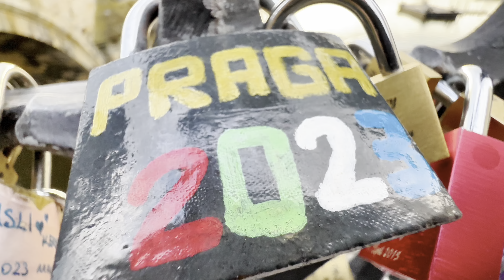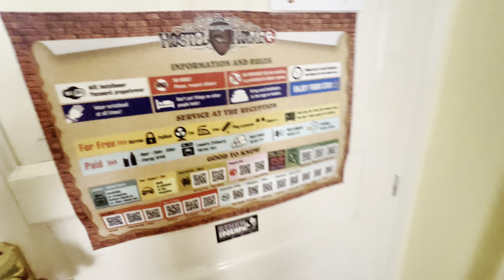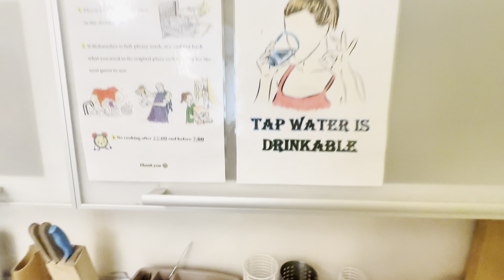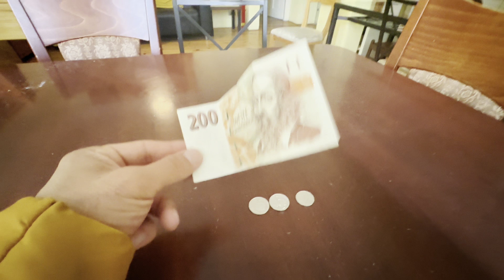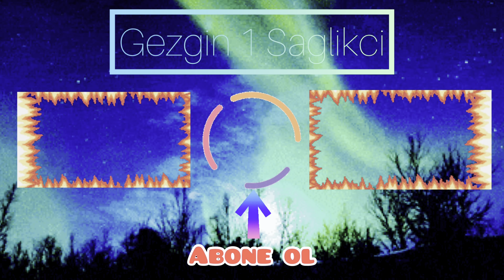MASAL GİBİ ŞEHİR PRAG'DA GEZİLECEK YERLER | AVRUPA'NIN KALBİ | 2023 YENİ VİDEO 4K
Herkese Merhabalar Yeni Bir Video İle Karşınızdayım :)

Bu Videoda Prag'dayım.

Prag Çekya'nın başkenti ve en büyük şehridir.

Zarif köprüleri, katedralleri, eşsiz mimari özellikteki yapılarıyla Orta Avrupa'nın gizemli ve büyüleyici şehri Prag, tarihi dokusu ve etkileyici güzellikleriyle her yıl milyonlarca ziyaretçiyi kendine çeken bir cazibe merkezi haline gelmiştir.

Eski dünya büyüsünü modern bir atmosferle birleştiren bu büyülü şehir, sizi zamanda geriye götürerek sürprizlerle dolu bir keşfe çıkarıyor.

Prag, köklü tarihi ve zengin kültürel dokusuyla Orta Avrupa'nın en etkileyici şehirlerinden biridir.

İşte Prag'da mutlaka görmeniz gereken bazı yerler:

1. Charles Köprüsü
Prag'ın simgelerinden biri olan Charles Köprüsü, Vltava Nehri üzerinde yer almaktadır. Gotik tarzda inşa edilmiş olan bu köprü, tarihi heykelleri ve nefes kesen manzarasıyla ziyaretçilerini etkilemektedir.

2. Astronomik Saat (Zamana Adanmış Bir Anıt)
Prag Astronomik Saati, Prag Kalesi'nin yakınında bulunan Eski Şehir Meydanı'nda yer almaktadır. 15. yüzyılda yapılmış olan bu mekanizma, saat, takvim ve astronomik gösterge olarak kullanılmaktadır. Her saat başı, heyecan verici bir gösteriyle ziyaretçileri büyülemektedir.

Astronomik Saat’in çan setini dinlerken bu kadar eski bir mekanizmanın hala nasıl çalışabildiğine hayret ediyorsunuz.
1410 yılında inşa edilen saat, dünyanın en eski üçüncü saati ve çalışır durumda olan en eski saati olma özelliğini taşıyor.
Saatin üzerinde yer alan kadran sayesinde, güneşin, ayın, takımyıldızlarının ve gezegenlerin gökyüzünün neresinde yer aldığına dair astronomik bilgileri okumayı mümkün kılan muazzam bir yapı.
Saat, dört ana bölümden oluşuyor.
Astronomik Kadran, “Havarilerin Yürüyüşü” Saat Animasyonu, Burç Halkası ve Takvim Kadranı bölümleri görülebiliyor. Ülke inanışlarına göre saatin bir gün durması tüm ülkede felaketlerin yaşanacağının habercisi. Bu yüzden saatin çalışmasının aksamaması için yoğun mücadele veriliyor.

3. Prag Kalesi
Prag'ın en önemli tarihi ve kültürel simgelerinden biri olan Prag Kalesi, Hradčany bölgesinde yer almaktadır. Avrupa'nın en büyük antik kalesi olan bu yapı kompleksi, gotik, roman ve barok tarzlarının bir karışımını yansıtmaktadır. Katedralleri, sarayları, müzeleri ve avlularıyla Prag Kalesi, büyüleyici bir tarihi deneyim sunmaktadır.

4. St. Vitus Katedrali
Prag Kalesi'nin içinde yer alan St. Vitus Katedrali, gotik mimarisi ve muhteşem vitray pencereleriyle dikkat çekmektedir. Katedralin görkemli iç mekanı ve kubbeleri, ziyaretçileri büyülemektedir. Ayrıca, katedralin tepesine çıkarak Prag'ın nefes kesen manzarasını seyredebilirsiniz.

5. Eski Şehir Meydanı
Prag'ın en ünlü meydanlarından biri olan Eski Şehir Meydanı, tarihi binaları, renkli evleri ve canlı atmosferiyle ziyaretçilerini kendine çekmektedir. Astronomik Saat'in bulunduğu meydan, restoranları, kafeleri ve alışveriş olanaklarıyla da ünlüdür.

6. Vyšehrad Kalesi
Prag'ın merkezine yakın bir konumda bulunan Vyšehrad Kalesi, sessiz ve huzurlu bir atmosfere sahiptir. Tarih öncesi dönemlerden kalma bu kale, tarihi mezarlığı, kilisesi ve muhteşem manzarasıyla dikkat çekmektedir. Kaleyi ziyaret ederek Prag'ın gizemli ve romantik yanını keşfedebilirsiniz.

7. Lennon Duvarı
1980'lerde John Lennon'in ölümünün ardından Prag'da bir anma duvarı olarak ortaya çıkan Lennon Duvarı, renkli grafiti ve barış mesajlarıyla doludur. Duvar, özgürlük ve barış sembolü haline gelmiştir ve genç sanatçıların eserlerini sergilemeleri için bir platform sağlamaktadır.

Prag Havaalanından merkeze nasıl gidilir?
Prag'da gezilecek önemli yerler?
Prag beklentilerimi karşıladı mı?
Prag gitmeye değecek güzellikte bir şehir mi?
Prag pahalı mı ucuz mu?
Prag'da ki yapıların tarihi ve özellikleri nelerdir?
Tüm bu sorulara yanıt bulabileceğiniz bir video hazırlamaya çalıştım.

Prag ile ilgili tüm detayları bulabileceğiniz videomu umarım beğenirsiniz.

DİĞER VİDEOLARIMA GÖZ ATMAK İSTERSENİZ LİNKLERİ BIRAKIYORUM;

Beni İnstagram'dan Takip Edebilirsiniz.

Beni Facebook'tan Takip Edebilirsiniz.

Beni Twitter'dan Takip Edebilirsiniz.